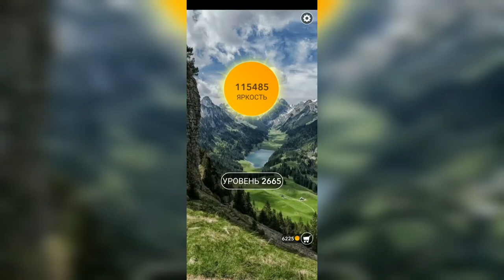Word / Слово Крест: Поиск русского кроссворда / Уровень 2665